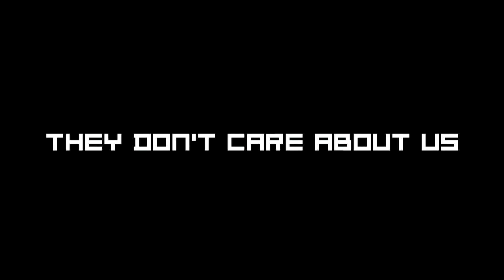Michael Jackson - They Don't Care About Us (auto9 Remix) *AUDIO*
Final 2015 mix of They Don't Care About Us (auto9 Remix) by Michael Jackson.
*Updated vocal track.
*All new string and synth tracks.